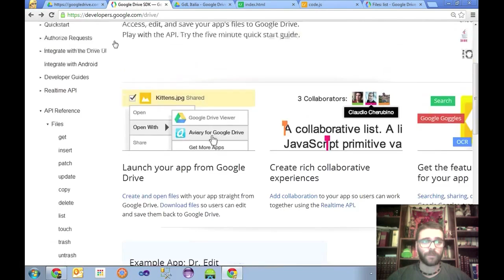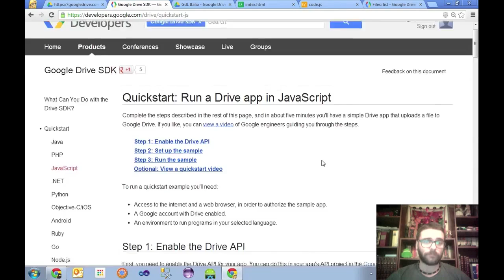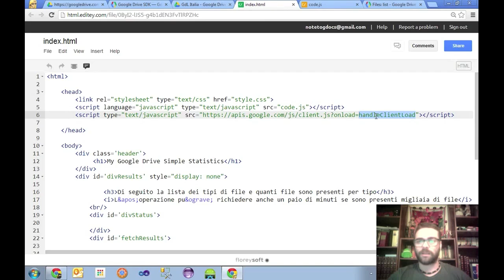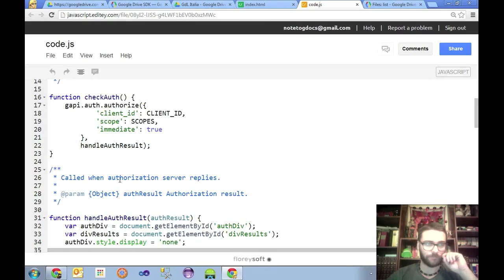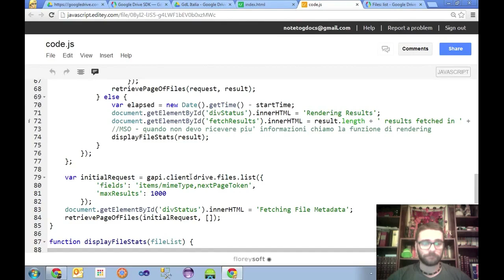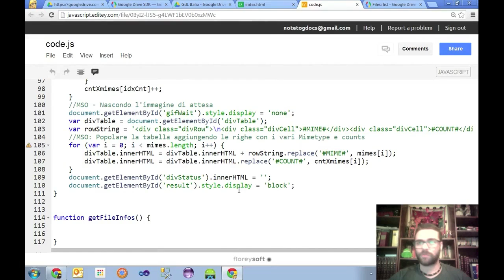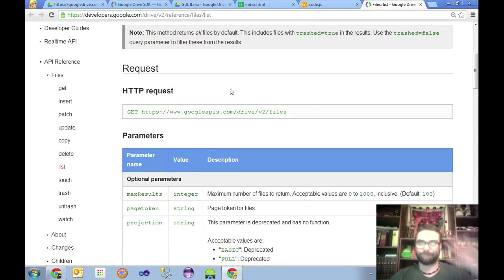GDL Italia - Google Drive JavaScript API intro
Google Drive e JavaScript API: Mauro Solcia ci spiega come creare la nostra prima app che legge alcune informazioni relative ai file memorizzati nel nostro account Drive e le visualizza in una pagina web usando JavaScript.